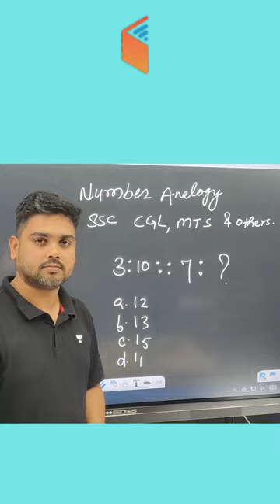Number Analogy Short trick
SSC MTS से संबंधित सवालों के लिए 636,695,0726 पर WhatsApp करे या दिए गए गूगल फॉर्म में अपनी Exam Date और Doubts जरूर भेज

Live Classes Schedule (Mon-Sat) from 26th April

✿ Morning Shows:
06:30 AM - Current Affairs Show by Piyush Sir
07:45 AM - The Vocab show by Sanjeev Sir
08:00 AM - The Editorial Show by Aditya Sir

✿ Railway ALP/Technician/RPF:
08:30 AM - General Awareness by Rohit Sir
09:00 AM - Maths by Akash Sir
10:00 AM - Reasoning by Hitesh Sir
10:30 AM - General Science by Rohit Sir

✿ EPFO SSA:
10:00 AM - Reasoning by Mandeep Sir
11:00 AM -  English by Aditya Sir
12:00 PM - Maths by Sandeep Dixit Sir

✿ SSC MTS Special महा मैराथन Classes:
11:00 AM - English by Sanjeev Sir
01:00 PM - Reasoning by Hitesh Sir
02:30 PM - General Science by Rohit Sir
04:00 PM - Maths by Akash Sir
05:30 PM - GK by Sandeep Sir

✿ IBPS PO/Clerk Foundation Batch:
03:00 PM - English by Aditya Sir
04:00 PM - Reasoning by Mandeep Sir
5:00 PM - Maths by Sandeep Dixit Sir

✿ SSC CGL Free Foundation Batch:
08:00 PM - Reasoning by Hitesh Sir
09:00 PM - Maths by Aakash Sir
10:00 PM - GK by Sandeep Sir
11:00 PM - English by Sanjeev Sir

✿ Static GK Special:
12:00 AM - Static GK by Sandeep Sir